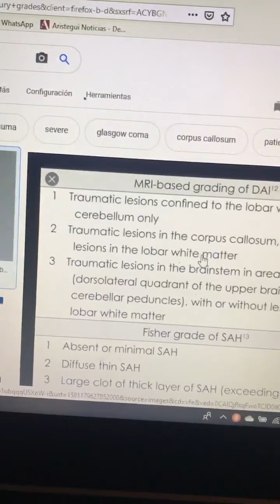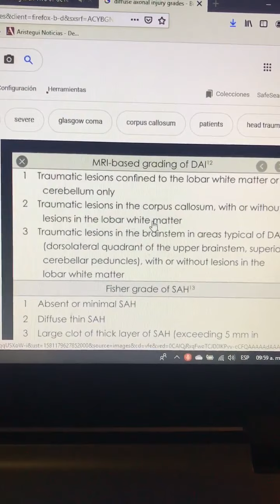Trauma craneoencefálico hemorragia parenquimatosa y daño axonal difuso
Evaluación en paciente con antecedente de trauma craneoencefálico, con fractura de cráneo, hemorragia parenquimatosa y daño axonal difuso.